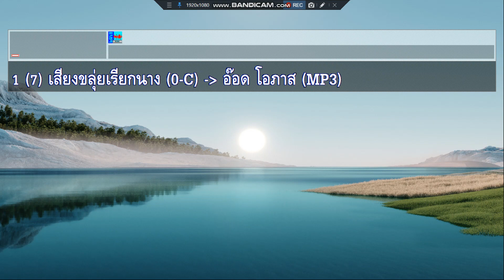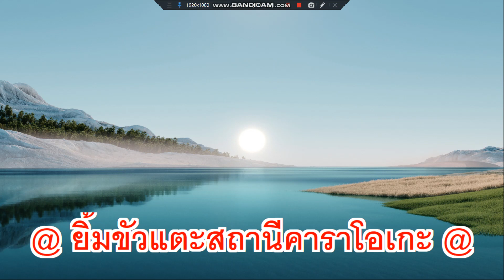เสียงขลุ่ยเรียกนาง อ๊อด โอภาส